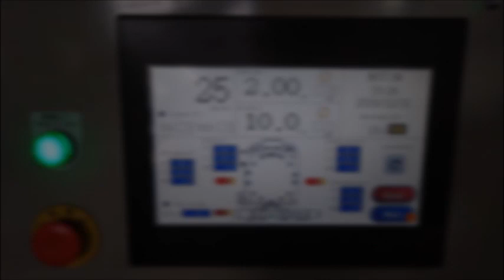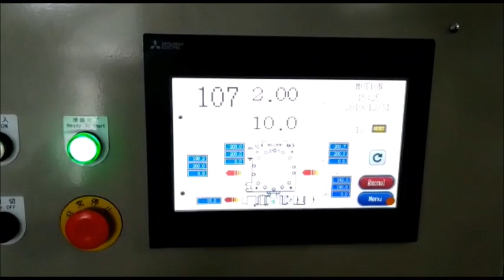Self clean screen changer